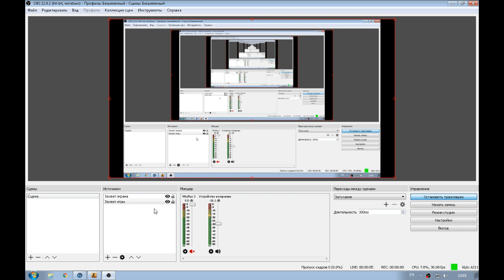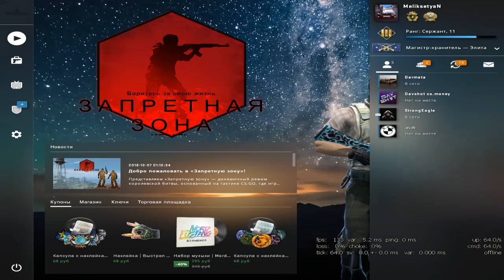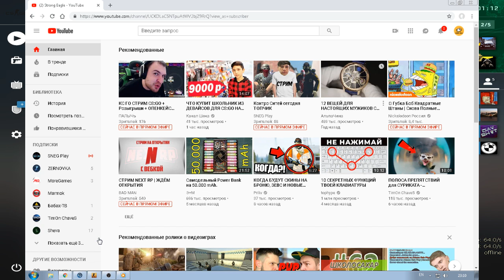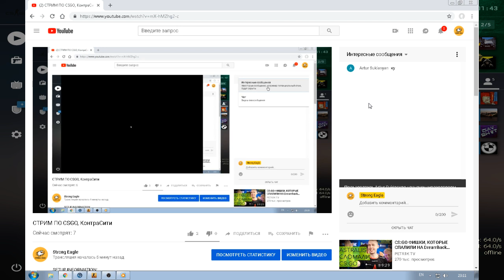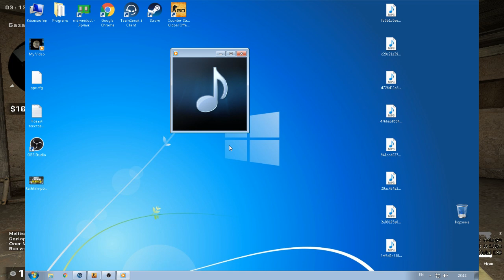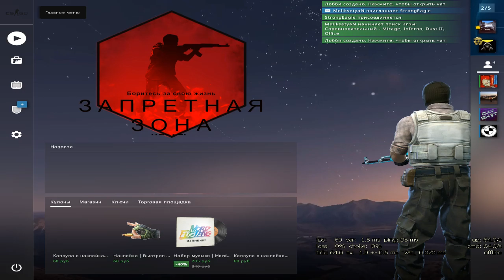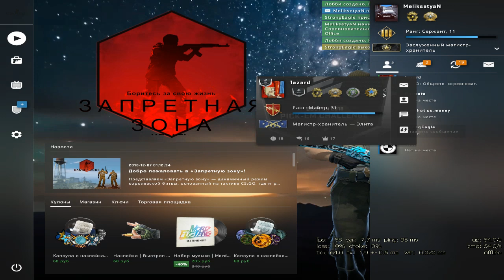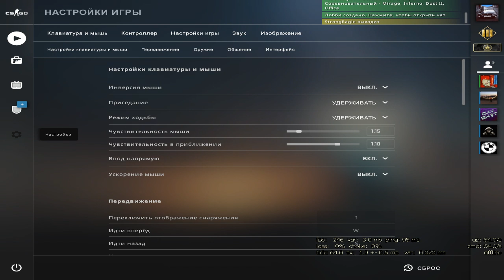СТРИМ ПО CSGO, КонтраСити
SETUP INFORMATION:
CPU: Intel Xeon E5450 @ 3.50GHz
GPU: Zotac GeForce GTX 560
Headphones: SteelSeries Siberia v2 Red
Monitor: LG FLATRON W1934S
Mouse: SVEN GX-970 Gaming Black
Mousepad: Hunter Precision Gaming Surface Micro Wolf
Keyboard: SVEN Comfort 4200 Carbon